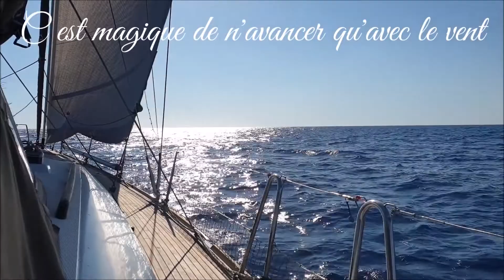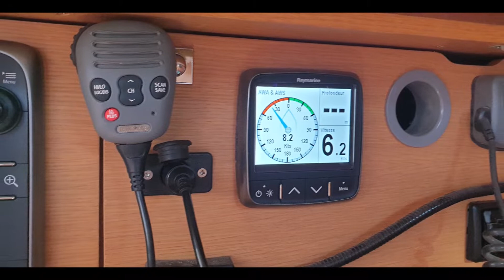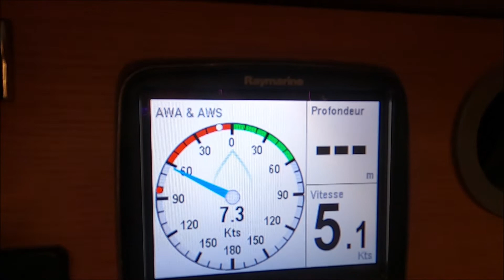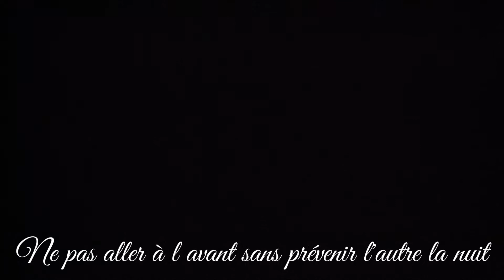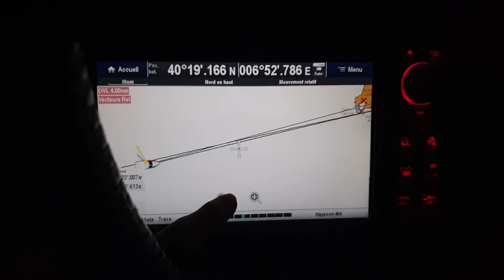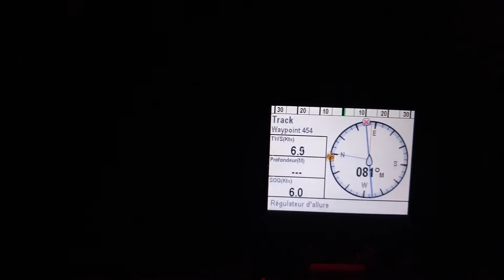#40 Traversée de Minorque vers la Saedaigne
Notre traversée de Minorque vers la Sardaigne . On a choisi une météo plus calme car on sortait de 28nds de vent. vous allez vivre avec nous ce départ et cette nuit en mer. les problèmes moteur, les quarts, la vie à bord...